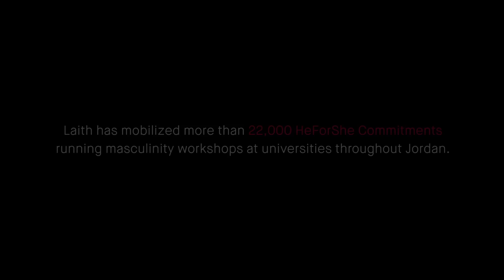HeForShe Equality Story | Redefining Masculinity in Jordan